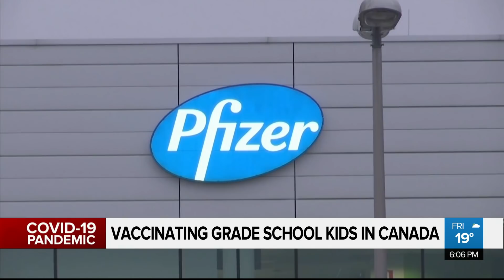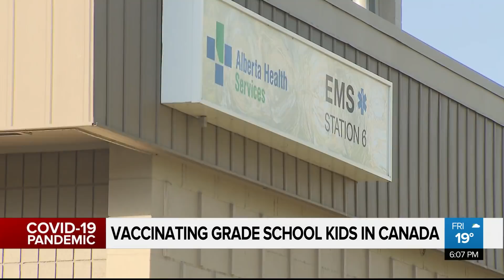COVID-19 vaccine for kids under 12 on the horizon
Trials are underway across the globe for COVID-19 vaccines that are safe and effective for kids aged 5 to 11. Tara Overholt reports on when it could come to fruition here in Canada.